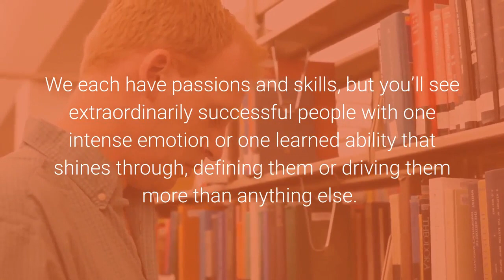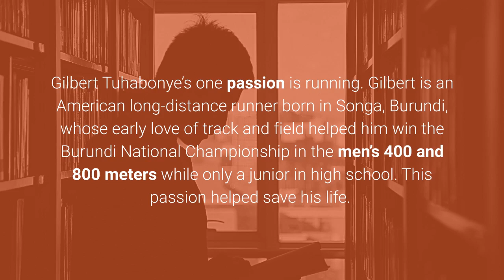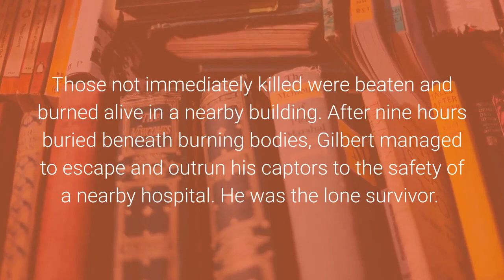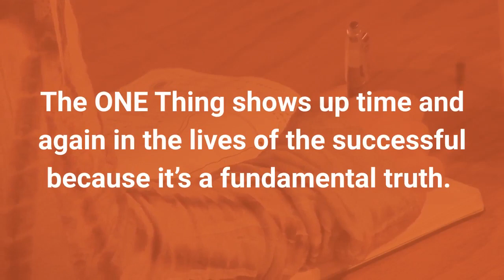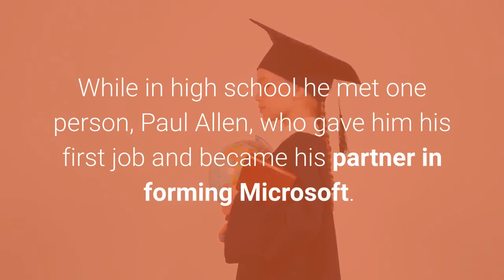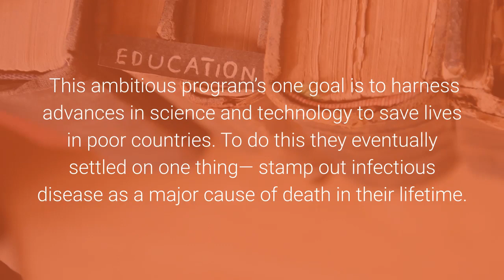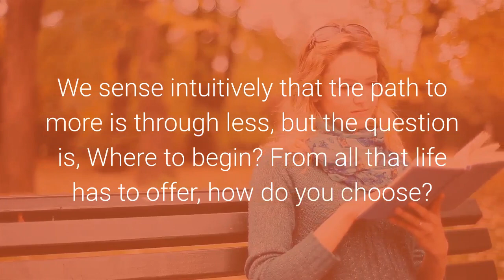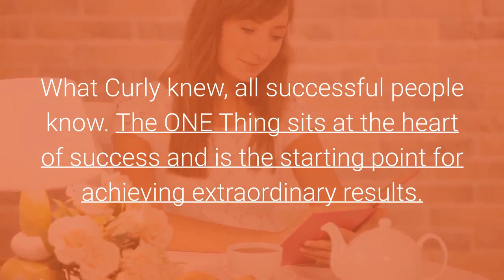The one thing book by GARY KELLER||chapter 3(B) success leaves clues||Audio Book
The one thing book is the helping book written by Gary Keller and Jay Papasan. chapter 3(B) of the book available in audio form. In this chapter of the book explains a success leaves.The audiobook of the one thing available in chapter wise .